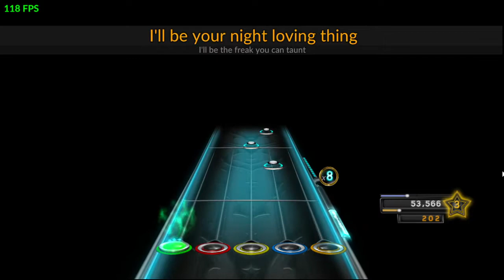Michael Jackson - Dirty Diana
thanks for watching my video if you like it give it thumbs up let's try to get 10 thumbs up on this video and subscribe to my channel if you are new and ring that notification bell for videos like this or different ones and if you go on rhythmverse website you will need to download c3 tools if you don't know how to use c3 tools here's a video to help you out